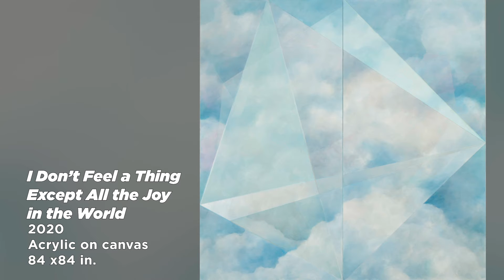Strictly Abstraction: Shawn Camp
Come visit our first exhibition in our new Art Gallery- Strictly Abstraction- ACC Faculty Exhibition featuring: Shawn Camp